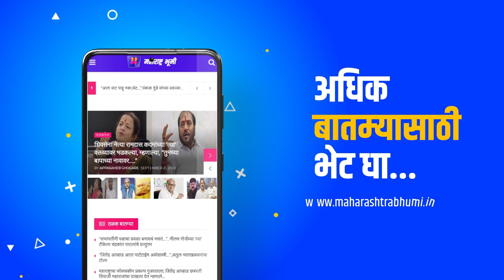MahaSuperFast : दिवसभरातील घडामोडी महासुपरफास्ट | Marathi News | Political Updates | Marathi Batmya